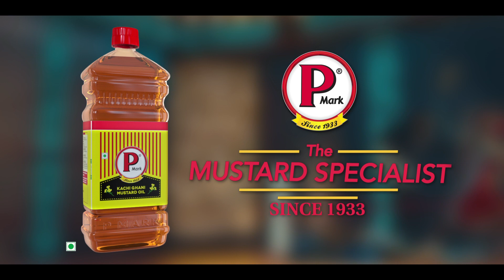Yeh Bhi Koi Boxing Coach Hai | Boman Irani | P Mark Mustard Oil | Irani Movietone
Film - Yeh Bhi Koi Boxing Coach Hai

Campaign - Yeh Bhi Koi Specialist Hai
A trilogy of advertisements for P Mark Mustard Oil from Puri Oil Mills Ltd.

Puri Oil Mills Team
General Manager (Marketing & Communications) - Umesh Verma
Brand Manager - Tushar Tyagi

Produced by - Irani Movietone
Written in-house by - Team Irani Movietone

Starring - Boman Irani
Director - Kayoze Irani
DOP - Mitesh Mirchandani
Production Designer - Fali Unwalla
Producer - Danesh Irani
Costume Designer - Daena Sethna
Editor - Nitin Baid
Music (Composer & Producer) - Amartya Bobo Rahut
Additional Dialogues - Hussain Dalal
Casting Director - Mohit Chandora
Action Director - Prem Sharma
Make Up - Deepak Surve
Hair Stylist - Fatima Shaikh
Story Board - Anurag Chandra

CAST
Jesse Lever
Sidhant Kapoor

Boman Irani’s Staff
Celebrity Manager - Shahrukh Gillani (KWAN Talent Management)
Make Up Artist - Amrita Kalyanpur
Hair Stylist - Manish Singh (Hakim’s Aalim)
Stylist - Daena Sethna
Personal Assistant - Mahendra Chauhan
Driver - Vilas P. Dhadve

WRITING TEAM
Boman Irani
Kayoze Irani
Danesh Irani
Anosh Irani
Amey Kulkarni

DIRECTION
1st AD - Neil Shah
DA - Karina Chowgule
2nd AD - Shauna Gautam
3rd AD - Mohit Chandora

CINEMATOGRAPHY
1st AC - Shiv Karal
Focus Puller - Sanjeev Tamrekar
Gaffer - Maqsood Ali Hasnali
Dolly Grip - Javad Khan

PRODUCTION DESIGN
Art Director - Richard Viagulam
Prop Master & Set Dresser - Shikha Velkar
Assistant Production Designer - Avinash Upale

LINE PRODUCTION
Line Producer - Manoj Singh & Vikram Turkhud
Production Manager - Kamlesh Kushwaha
Head Spot - Jitendra Pratap Singh

COSTUME
Costume Assistant - Akansha Rohra
Dressman - Dinesh Kadam, Rupesh Patil & Chandrakant Varadkar
Tailor - Javed Ansari & Irfan Dandu

MUSIC TEAM
Recording Engineer - D. Bose
Recorded at Rubber Soul Studio

CASTING TEAM
Casting Assistant - Mahesh Kanojia

POST PRODUCTION
Post Production Supervisor - Yogesh Waghela
Post Production Studio - Sally’s Studio & Prime Focus
Online Editor - Amit Chitnis
Colourist - Navin Shetty (Nube Studio)
Sound Engineer - Arun Crasto
Assistant Engineers - Sanketh Shetty & Ashwin
Sound Studio - Crastos
Animation - Think VFX
Offline Edit Assistant - Abhishek Pannikar

ACCOUNTING
Production Accountant - Suraj Shinde